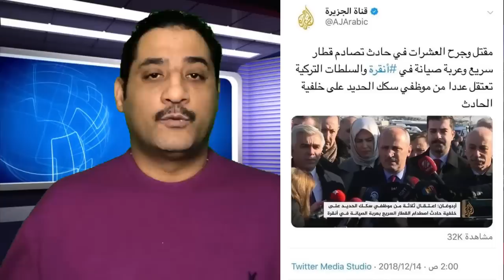كوارث قطارات تركيا تفضح نفاق معتز مطر ورفاقه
لا تنسى الإشتراك بالقناة
وتفعيل زر الجرس ليصلك جديدنا دائما

كما يمكنك مشاهدة : "هل توقف السعودية والإمارات ومصر الدعم لفلسطين"